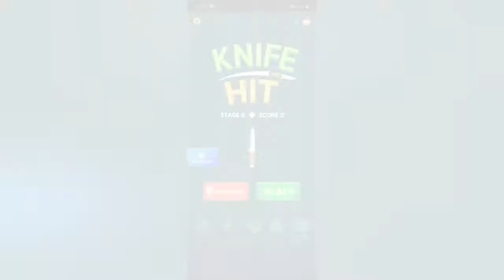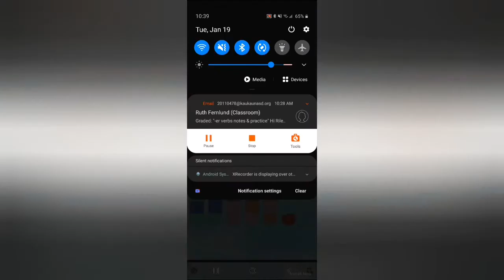knife hit game